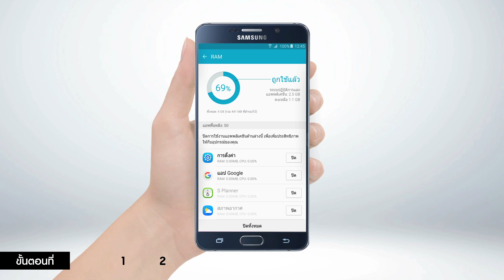[How To] วิธีทำให้สมาร์ทโฟนเร็วขึ้น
รู้หรือไม่? ว่าปัจจุบันมือถือ Samsung มี App ที่ทำให้เครื่องเร็วขึ้น
ที่ติดมากับเครื่อง คอยช่วยลดการใช้งานหน่วยประมวลผล
และทำให้เครื่องทำงานได้เร็วขึ้นแล้วครับ

ซึ่งการที่เครื่องช้าและรู้สึกอืด นั่นอาจเป็นเพราะคุณเปิดแอพมากเกินไป ทำให้ RAM เต็ม!
แต่เรามีวิธีทำให้โทรศัพท์เร็วขึ้น เพียงเปิด Smart Manager
แล้วทำตามขั้นตอนดังต่อไปนี้

สอบถามข้อมูลเพิ่มเติมเกี่ยวกับวิธีทําให้โทรศัพท์เร็วขึ้นได้ที่

*หน้าตาของแอพพลิเคชั่น และวิธีการใช้งานอาจแตกต่างกันไปในแต่ละรุ่น